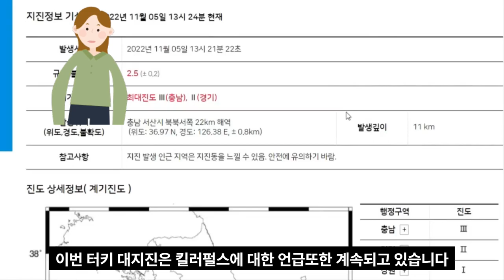한국에 규모 7이상 강진이 발생을 한다면 한국은 5층이하가 더 위험하다!!